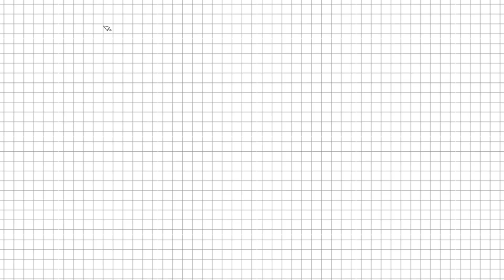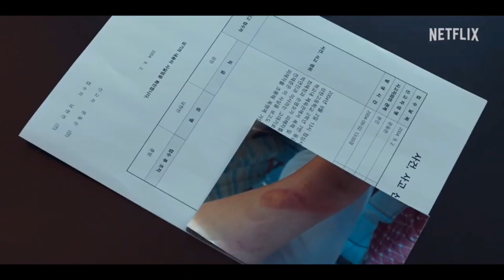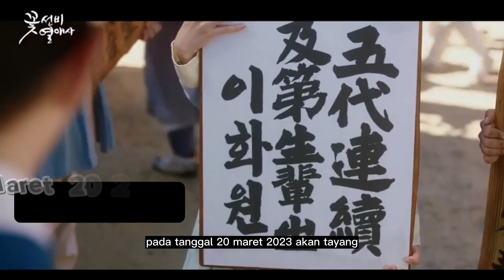✨ Upcoming Drama Korea Maret 2023✨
Yuhuuuu~
drama Korea Terbaru di bulan Maret ini ada 7 judul ya gaess... coba diliat dulu kira2 mau nonton yg manaaa???